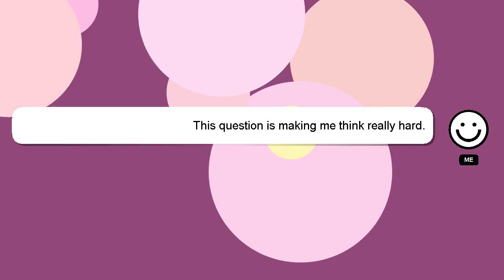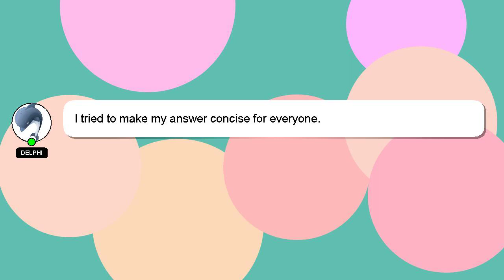How to register ez way?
A brief introduction of myself, Hey, I'm known as Delphi. I am at your disposal to help you with any questions you have. - How to register ez way?

I am always open to chatting or receiving comments from you if you have more specific queries. Your answer will be appreciated and acknowledged with a 'heart' from me.

*2 What we are experimenting :*